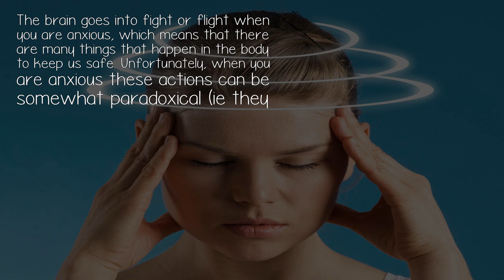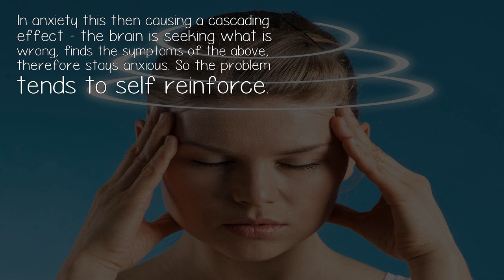How Does Anxiety Causes Lightheadedness And Dizziness?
The brain goes into fight or flight when you are anxious, which means that there are many things that happen in the body to keep us safe. Unfortunately, when you are anxious these actions can be somewhat paradoxical (ie they